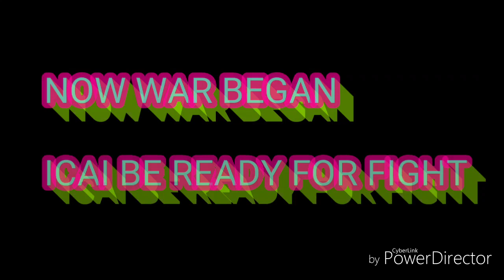STUDY MOTIVATION || ICAI BE READY FOR FIGHT || CA EXAM HACKER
hloo guys wlecome to my channel
whatsapp or instgram
whatsapp group for strategy or daily study target

                                                                                                                                                                               vikas agarwal

IGNORES TAGS
ca foundation motivational video,
ca foundation motivation song,
ca foundation motivational video in tamil,
ca foundation motivational video malayalam,
ca foundation may 2021 motivation,
ca foundation june 2021 motivation
baap motivation,ca motivation,ankita patni motivation,strategy for ca foundation nov 21,best time table for ca foundation,motivation for ca students,best ca foundation strategy,ca study vlogs,shubham gupta ca,a day in my life,study motivation,daily study routine,baap motivation part 2,how to overcome exam fear,tips to kill distractions,foundation books unboxing,how to overcome depression,how to reduce distractions,how to avoid distractions while studying
ca motivation,

ca motivation song,
ca motivation swapnil patni,
ca motivation nitin soni,
ca motivation by sandeep maheshwari,
ca motivation vijay sarda,
ca motivation ankita patni,
ca motivation and vlogs channel,
c.a motivation,
ca motivation by swapnil patni,
ca motivation by vijay sarda,
ca motivation bb sir,
ca motivation by sonu sharma,
ca motivation bhanwar borana,
ca motivation by ankita patni,
ca motivation by harshad jaju,
ca cs motivation,
ca convocation motivation,
ca couple motivation,
ca darshan khare motivation,
ca dilip badlani motivation,
ca day motivation,
ca exam day motivation,
ca last day motivation,
ca motivation english,
ca motivation exam,
ca exam motivation video,
ca exam motivation in tamil,
ca exam postponed motivation,
ca motivation final,
ca failure motivation,
ca motivational video,
motivation song for ca,
motivational song for ca students,
motivational video for ca students,
ca parag gupta motivation,
ca rahul garg motivation,
ca kapil goyal motivation,
shubham gupta ca motivation,
ca motivation harshad jaju,
ca motivation hindi,
ca hard motivation,
harshvardhan jain ca motivation,
ca motivation in tamil,
ca motivation in english,
ca motivation in malayalam,
ca motivation in telugu,
ca motivation in hindi,
ca motivation in kannada,
ca study motivation in tamil,
ca motivation josh talks malayalam,
ca harshad jaju motivation,
ca rajat jain motivation,
ca july 2021 motivation,
ca punarvas jayakumar motivational,
ca motivation ka baap,
ca pankaj kapoor motivation,
ca akash kandoi motivation,
ca mayank kothari motivational,
ca pavan kumar motivation,
ca motivation lecture,
ca life motivation,
ca bhagwan lal motivation,
ca ke liye motivation,
ca motivation malayalam,
ca motivation modi,
ca motivation movie,
ca motivation marathi,
sandeep maheshwari ka motivation,
ca salam malayalam motivation,
ca student motivation sandeep maheshwari,
ca morning motivation,
ca motivation new,
ca motivation nepali,
ca motivation narendra modi,
ca naresh agarwal motivation,
motivation of ca,
ca motivational story,
ca motivation praveen sharma,
ca motivation poem,
ca motivation part 2,
ca ankita patni motivational,
ca powerful motivation,
ca motivation quotes,
ca motivation quora,
ca motivation rap,
ca motivation reels,
ca rucha sarda motivation,
ca ranker motivation,
ca rajkumar motivation,
ca ravi agarwal motivation,
ca vinod reddy motivation,
ca motivation short video,
ca motivation study,
ca motivation tamil,
ca motivation telugu,
ca motivation teri mitti,
ca motivational thoughts,
ca motivational talks,
josh talks ca motivation,
ca amit tated motivation,
ca ravi taori motivation,
ca motivation unacademy,
ca shanil usman motivation,
ca motivation video song,
ca motivation vaibhav,
ca motivational videos malayalam,
ca motivational videos in english,
ca motivational video status,
ca motivation whatsapp status,
ca motivation whatsapp status tamil,
ca motivation web series,
ca student motivation whatsapp status,
why ca motivation,
ca air 1 motivation